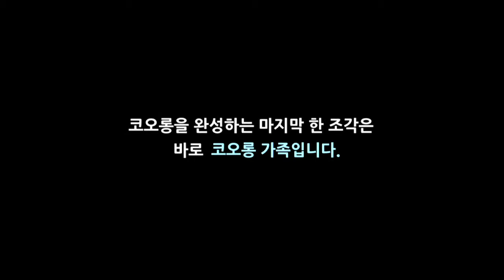[엄마아빠회사 탐구생활] 코오롱생명과학 연구소 편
코오롱 그룹 사보 [엄마아빠회사 탐구생활] 코너에 참가한 코오롱 가족들의 회사 탐방 이야기입니다.

[엄마아빠회사 탐구생활]은 코오롱 그룹 사보 「KOLON」이 2013년 야심차게 준비한 가족 참여 코너입니다. 매달 사업장을 선정하여 자녀들이 엄마, 아빠의 회사를 탐방할 수 있는 기회를 마련하고 있는데요. 이번에는 코오롱생명과학 연구소에서 장원태 수석연구원, 김봉수 책임연구원 가족이 함께 했습니다.
아픈 사람들을 치료하는 약! 그 약을 만드는 아빠를 만나러 귀엽고 깜찍한 세 명의 숙녀가 연구소를 방문했습니다. 아직은 너무 큰 실험복이지만 아이들은 불편한 기색은 커녕 아빠를 따라하며 아빠가 준비한 과학 실험에 푹 빠졌습니다. 아빠 회사에서 만난 아빠의 모습은 이 세 숙녀에게는 어떤 모습으로 비춰졌을까요? 가을 날씨에도 훈훈하기만했던 현장을 만나보시죠!

자세한 내용은 홈페이지와 모바일(임직원 전용 IKEN App)을 통해 코오롱 그룹 사보 11월호에서 만나실 수 있습니다.